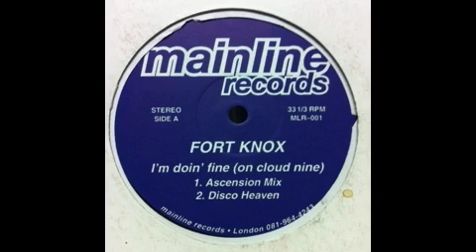Fort Knox "I'm Doin Fine (On Cloud Nine)" (Ascension Mix) 1994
Fort Knox ‎– I'm Doin' Fine (On Cloud Nine)
Label: Mainline Records ‎– MLR-001
Format: Vinyl, 12", Test Pressing, 33 ⅓ RPM
Country:

Tracklist:
A1 I'm Doin' Fine (On Cloud Nine) (Ascension Mix)
A2 I'm Doin' Fine (On Cloud Nine) (Disco Heaven Mix)
B1 Feelin' Good (Good Vibes Mix)
B2 Feelin' Good (3rd Floor Edit)